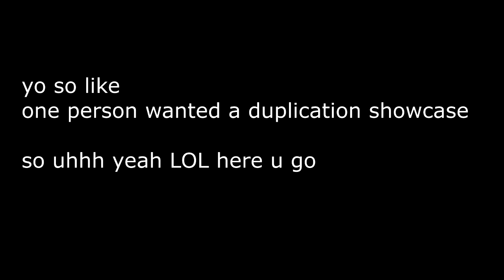Duplication Showcase - Roblox UnConventional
Duplication is the newest ability added to UnConventional, a High Tier that can be obtained at the levels 5.5-5.9, but upgradable to 6.5 through credits. (Be real chat, who is actually gonna do that though??)